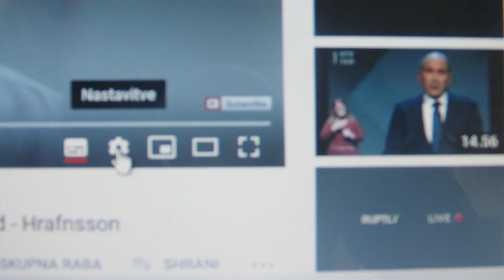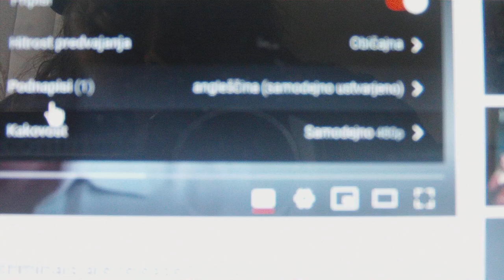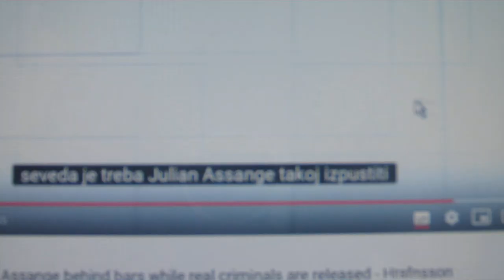SLOVENSKI YOUTUBE PODNAPISI